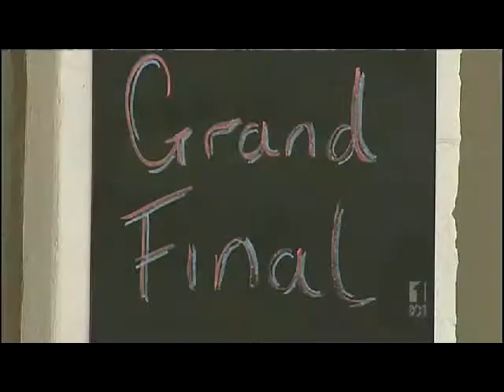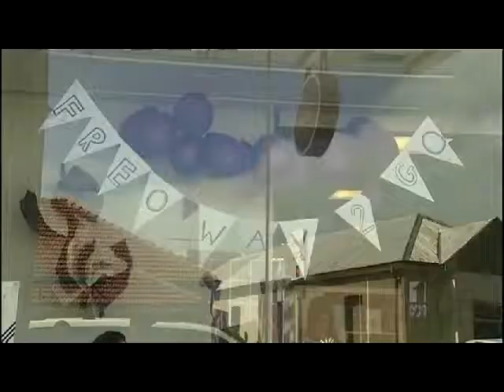ABC News, Fremantle RSA, 27 9 13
Back in Fremantle the excitement of the Dockers playing in their first grand final in their 19 year history has continued to build and win or lose tomorrow ten's of thousands of fans are expected to descend onto the city.